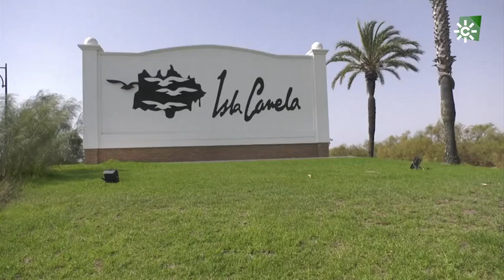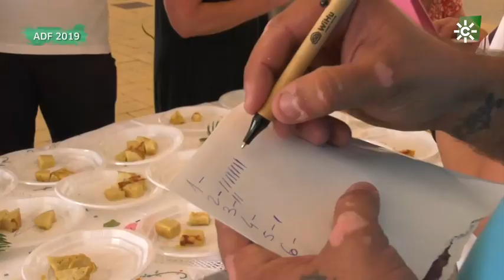Fiestas del Carmen, Isla Canela, Ayamonte, Huelva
Los festejos cuentan con un intenso programa en el que se destacan las celebraciones religiosas en honor de la Virgen del Carmen, Patrona de los Marineros, así como un gran número de actividades de ocio, lúdicas, recreativas, musicales y deportivas. En el apartado religioso cabe resaltar, el Sábado, la celebración de la tradicional Ofrenda de Flores, y el Domingo, la Función Principal, en la bella Ermita de esta barriada de Ayamonte. Por la tarde, comenzará la Procesión de la Virgen por la vecindad, con su atractivo recorrido por las aguas del río Guadiana, es el momento en el que las mujeres toman el paso para portar la imagen. Un acogedor barrio de pescadores, de fiesta, en un marco incomparable.

Punto intermedio en Isla Canela:     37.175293, -7.360494